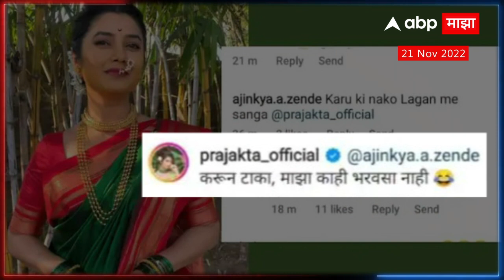Prajakta Mali ला चाहत्याचा प्रश्न, कमेंटला उत्तर देत वेधलं प्रेक्षकांचं लक्ष :ABP Majha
Video credit : PrajaktaMali MarathiArtist Maharashtra Siddhi Sontakke / producer Nitin bhute / Editor